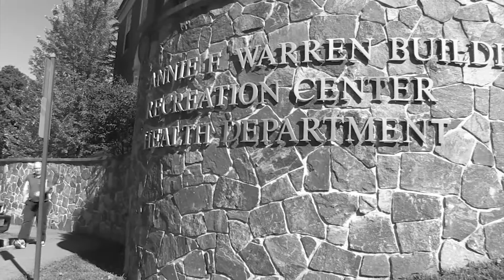Wellesley Council On Aging Hosts 50's Dance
Come join the Wellesley Recreation Department and the Council on Aging Saturday, October 21st at their fall back to the 50's dance!